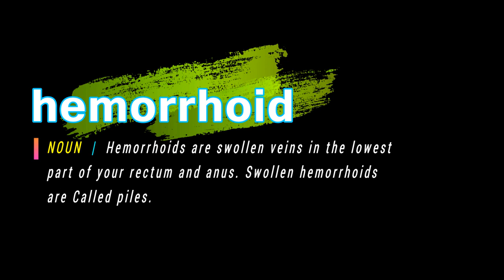How To Pronounce Hemorrhoid | With Definition or Examples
How To Pronounce / How To Say Hemorrhoid

Vocabulary Builder

1000 Most Common English Words, Most Used Words